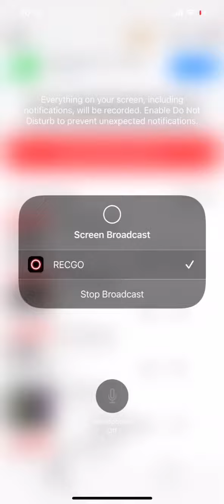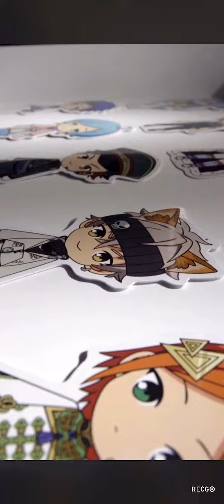AnimeJapan, March 26